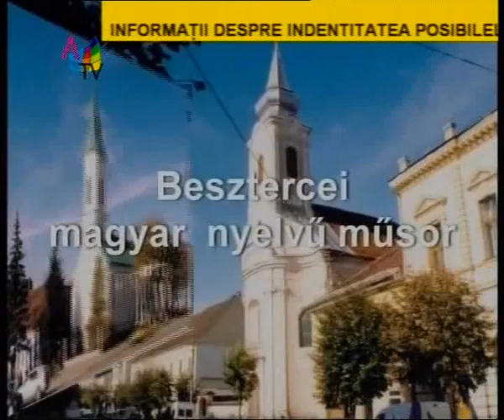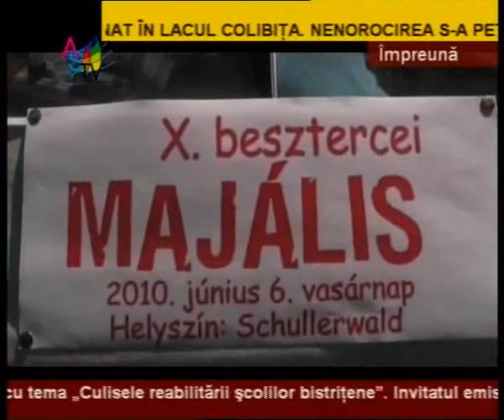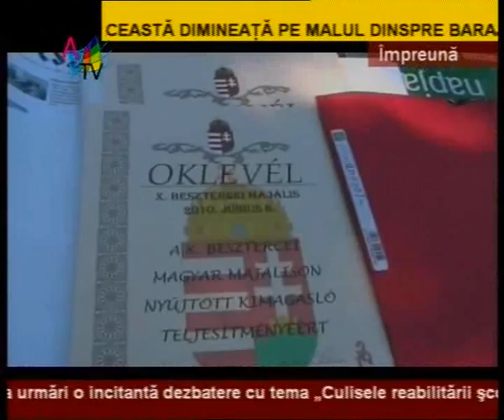Impreuna 20.06.2010_clip1.wmv